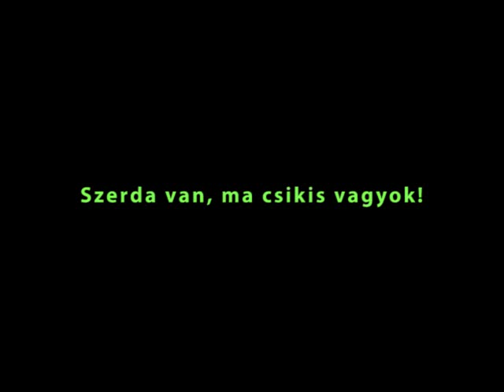Szerda van, ma csikis vagyok!